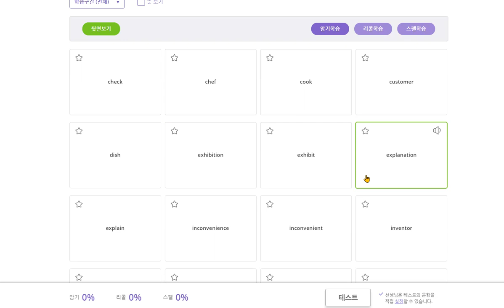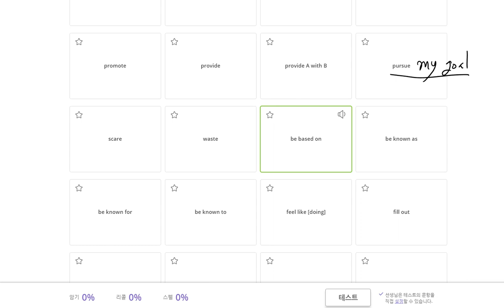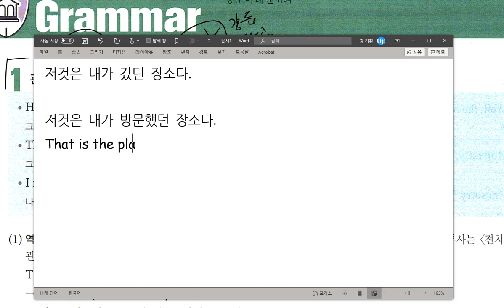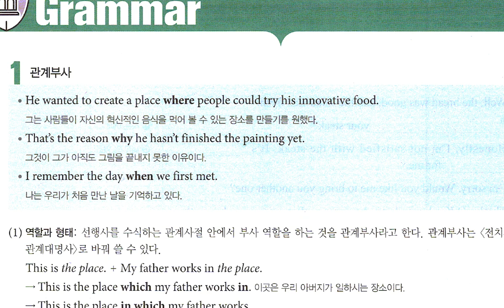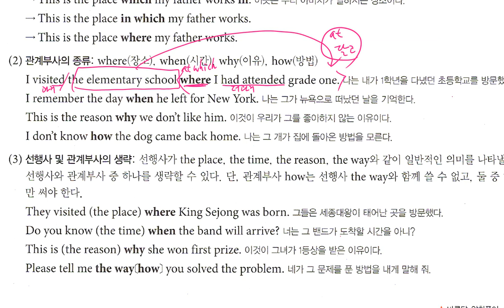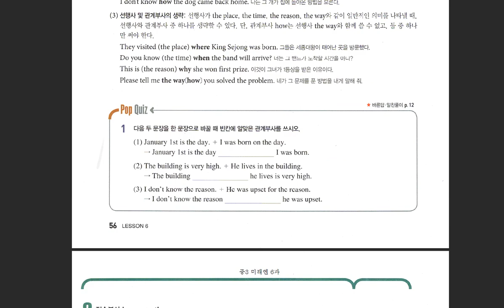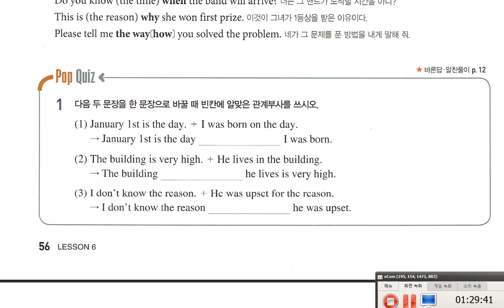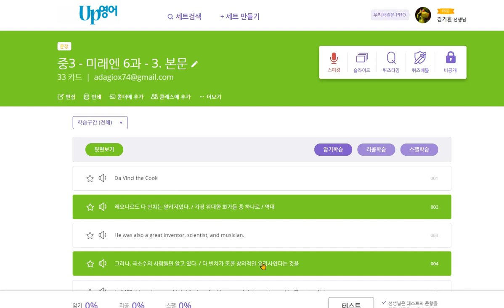중3 내신 6과 문법 관계부사 문법 접속부사 2020 10 20